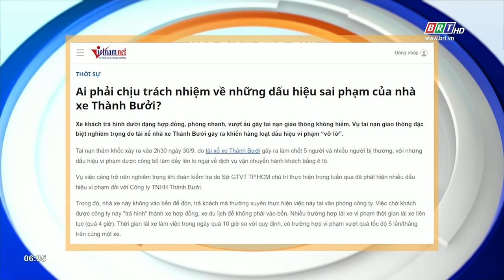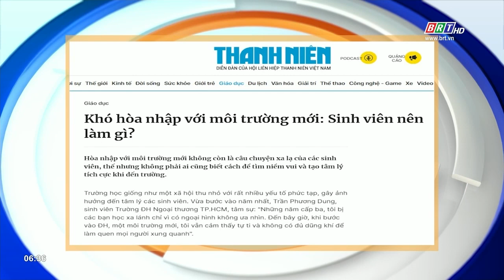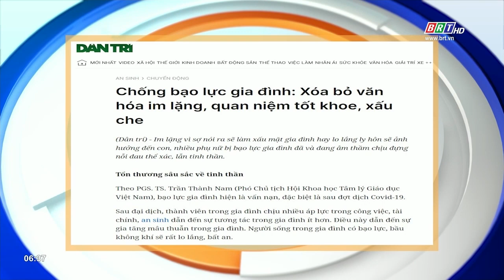Tiêu điểm báo chí 30/10/2023 | BRTgo